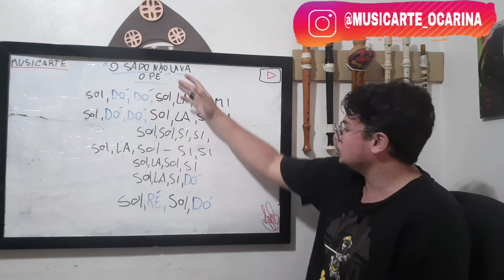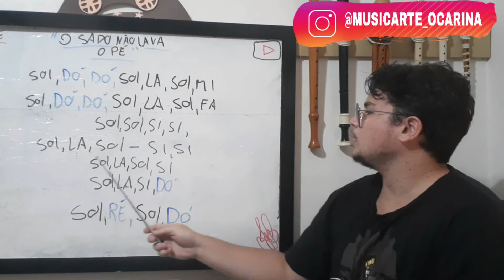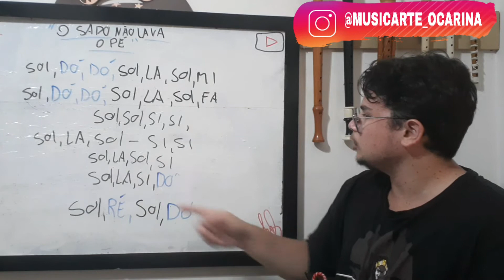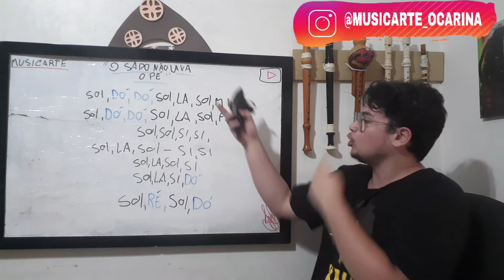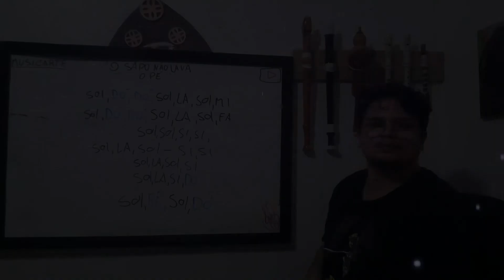Tutorial iniciante - Nivel#1 "O sapo não lava o pé" (Ocarina Alta "C" 12 Furos)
Tutorial iniciante - Nivel#1
"O sapo não lava o pé" (Ocarina Alta "C" 12 Furos)

Contatos para tirar duvidas